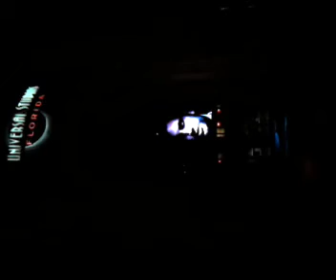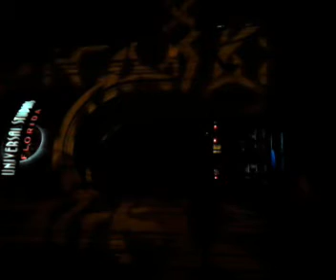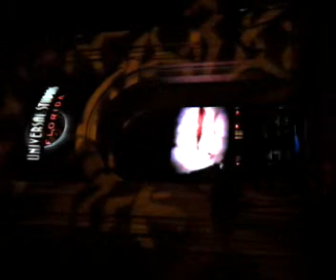Halloween Horror Nights Entrance 2010